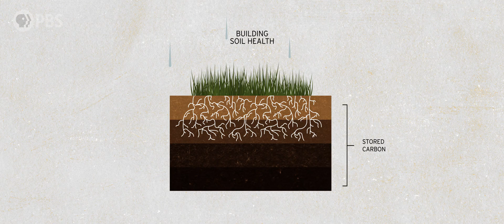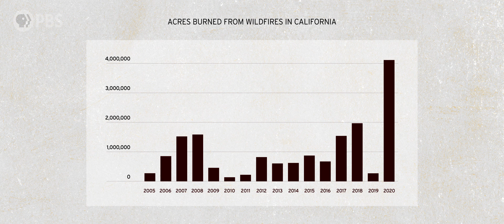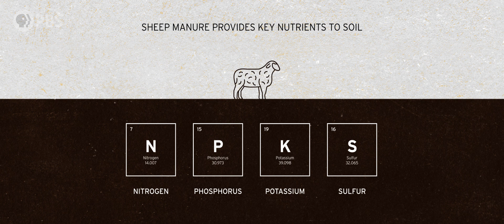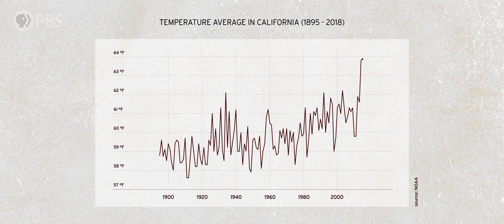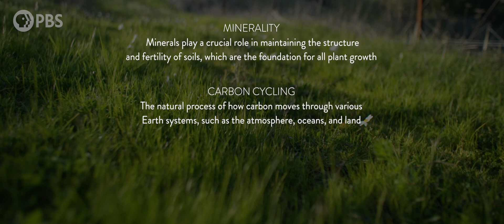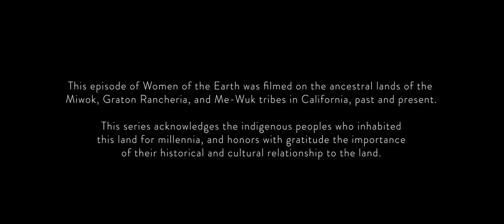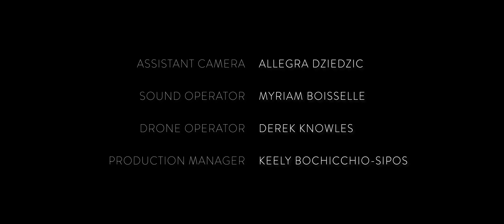Can This Shepherdess and Her Sheep Prevent Wildfires?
Today, Grasslands are the least protected habitat on earth. And due to factors - such as development, wildfires, industrial agriculture, and extreme biodiversity loss - our Grasslands continue to be in serious danger. Shannon Waldron has made it her life’s mission to live and work as a nomadic shepherdess in California, where she utilizes sheep grazing to help heal the California landscape.

Women of the Earth is a new show on PBS Terra, produced by Summer Moon Productions, featuring stories of women across America who are leading a new movement to restore and protect the land. By focusing on women in land stewardship roles like farmers and shepherds, the series will explore women’s unique relationship to the earth and their innovative undertakings to heal the earth from climate change.

Original Production Funding Provided by
National Science Foundation - Grant No. 2120006

This episode of Women of the Earth is licensed exclusively to YouTube.